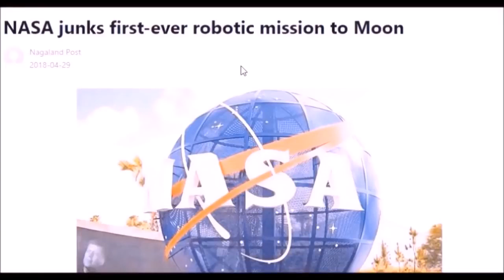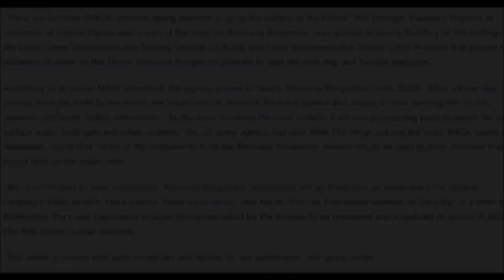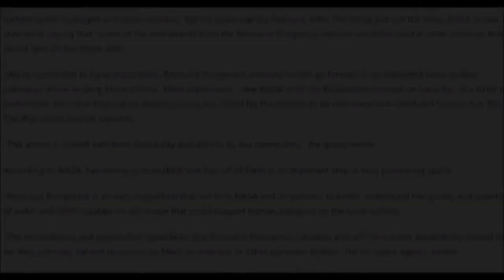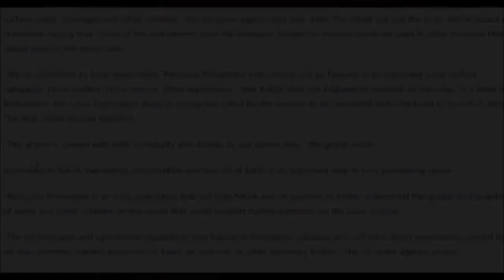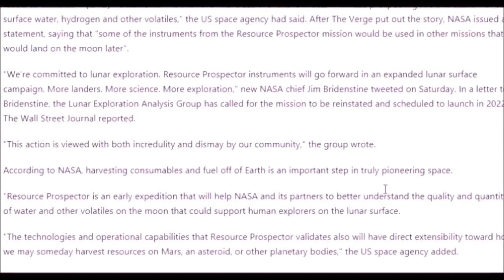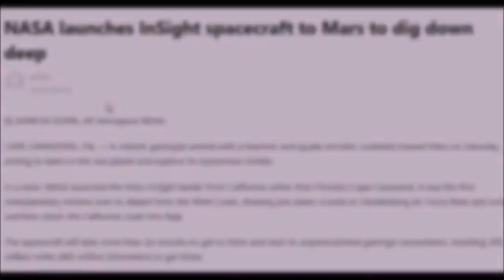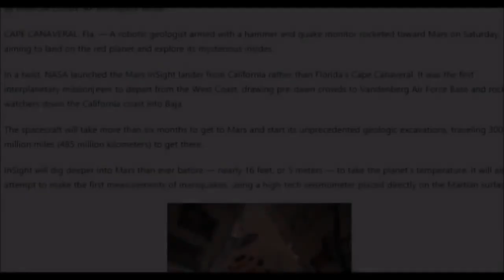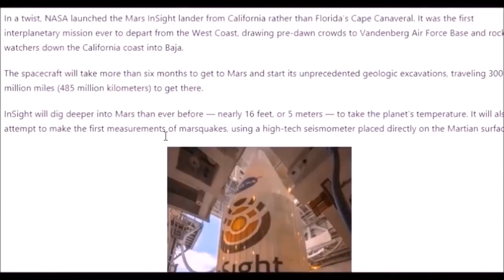PERCHE' NON SI TORNA PIU' SULLA LUNA?